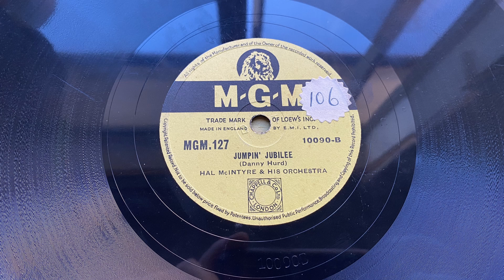1947 Hal McIntyre - Jumpin Julibee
Transferred from (UK) M-G-M MGM.127 (10090-B) "Jumpin Julibee"
Hal McIntyre and his orchestra